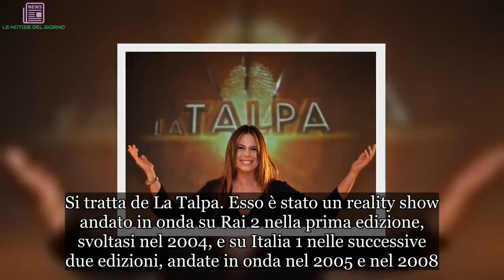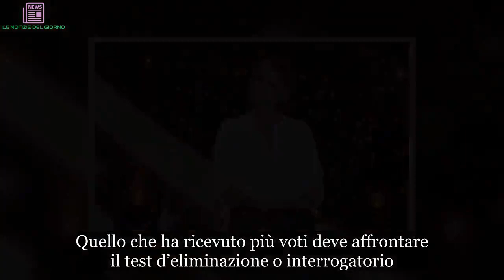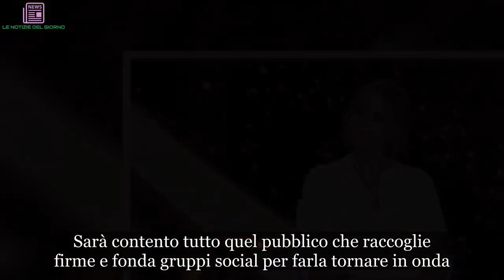La Talpa: ecco il grande ritorno del reality in televisione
Paola docet
Finalmente aria di novità, ecco il grande ritorno del reality in televisione. Si tratta de La Talpa. Esso è stato un reality show andato in onda su Rai 2 nella prima edizione, svoltasi nel 2004, e su Italia 1 nelle successive due edizioni, andate in onda nel 2005 e nel 2008. Tutte e tre le edizioni sono state condotte da Paola Perego, che ha sostituito Amanda Lear dopo la prima puntata della prima edizione. Era la versione italiana del format belga De Mol.

Le regole del gioco
Sui social impazzano i commenti su il grande ritorno del reality in televisione. Ma in quanti ricordano le regole del game show? Ecco una breve sintesi. Partecipa un gruppo di concorrenti vip, i cosiddetti “sospettati” o indagati. Lo scopo del gioco è trovare e smascherare la talpa, un sabotatore, che si nasconde in incognito tra i concorrenti.

Il compito è affidato sia al pubblico sia agli stessi sospettati. Il pubblico, tramite televoto, determina una classifica dei sospettati. Quello che ha ricevuto più voti deve affrontare il test d’eliminazione o interrogatorio.

Il gruppo invece fa le proprie nomination. Nelle prime due edizioni le nomination erano segrete, nella terza invece sono palesi. Il più sospettato del gruppo va in sfida al test d’eliminazione/interrogatorio. In caso di parità ci va colui che, tra i nominati in parità, è più alto nella classifica del pubblico.

Al test d’eliminazione i sospettati vengono sottoposti a 10 domande dirette sull’identità e le azioni della talpa. Il loro scopo è quello di rispondere correttamente al maggior numero di domande. Chi risponde correttamente a meno domande deve abbandonare il gioco, mentre l’altro viene recluso. In caso di parità, si ricorre o all’analisi del battito cardiaco dei sospettati o alla velocità nelle risposte.

Tempo di super menti
Paola Perego è fiduciosa per il grande ritorno del reality in televisione ovvero La Talpa (si parla di ottobre 2019). Sarà contento tutto quel pubblico che raccoglie firme e fonda gruppi social per farla tornare in onda. Ma la conduttrice parla anche della sua nuova esperienza in Tv con SuperBrain su Rai Uno.